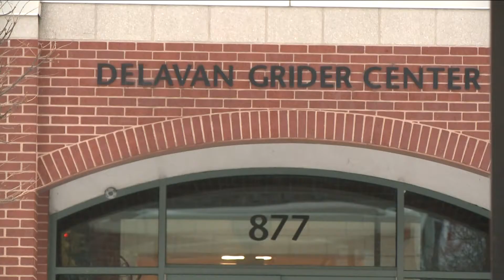A New Farmer's Market At The Delavan Grider Community Center